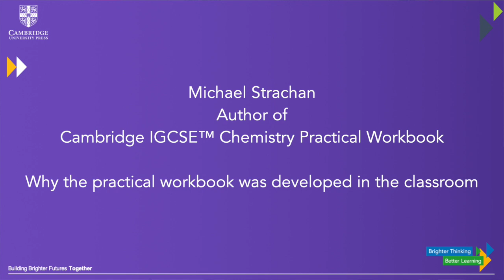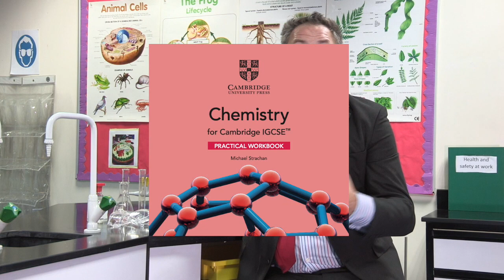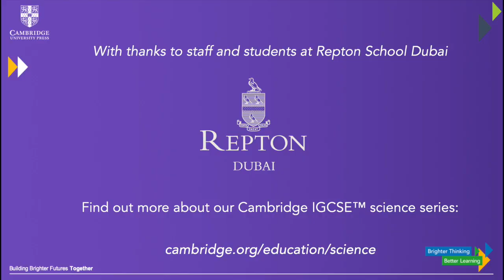Practical Workbook author Michael Strachan - Why Practical Work is important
Michael Strachan, author of the Cambridge IGCSE™ Chemistry Practical Workbook tells us why he works as a science teacher, why practical work is important and why he developed his practical workbook in the classroom.